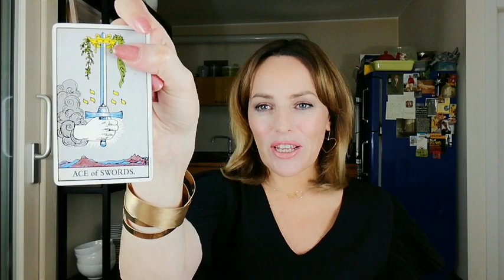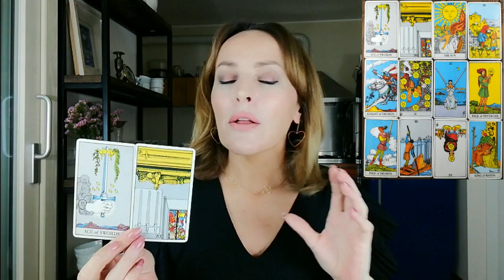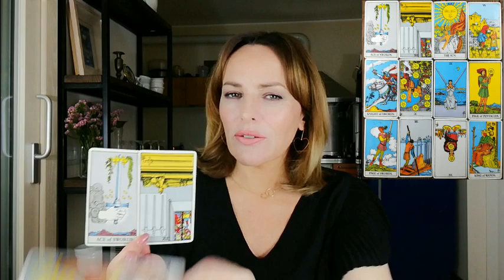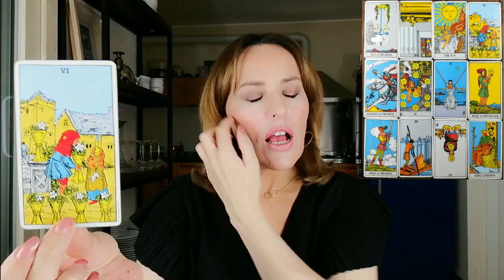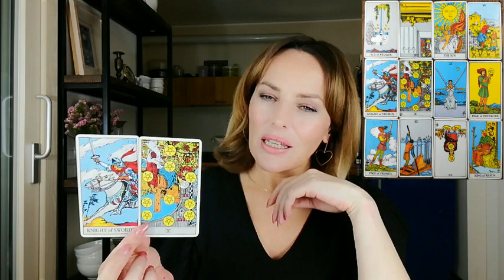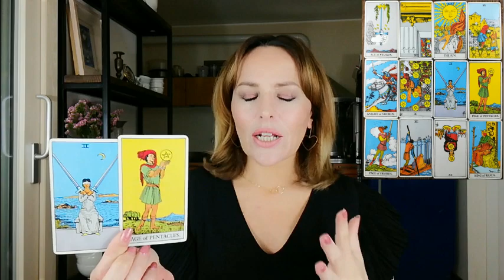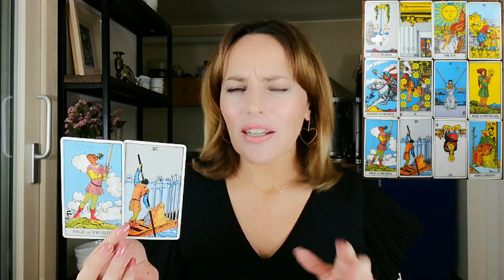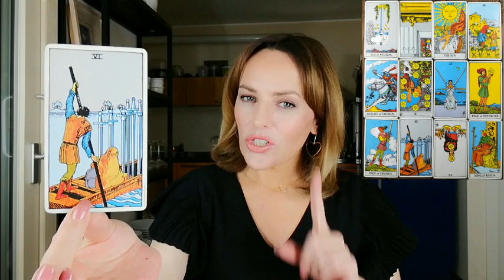ARIES - JULY 2019 - WAKE UP! OPPORTUNITIES ARE COMING! - General Psychic Tarot Reading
Come to this months THE DEEP READ on VIMEO for ARIES.
We dive deep into the themes of love, money, career, family, friends and more:

Welcome to She Bear Tarot. A channel dedicated to bringing you a new psychic tarot reading every month. I hope you enjoy it!

A general psychic tarot reading for ARIES JULY 2019.